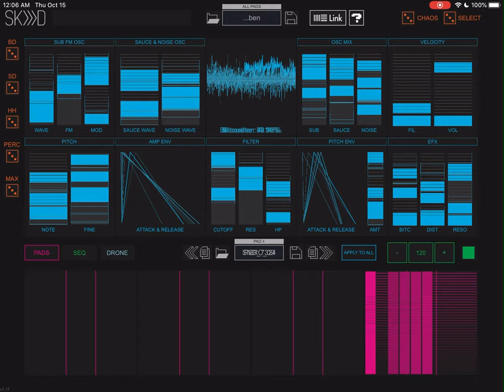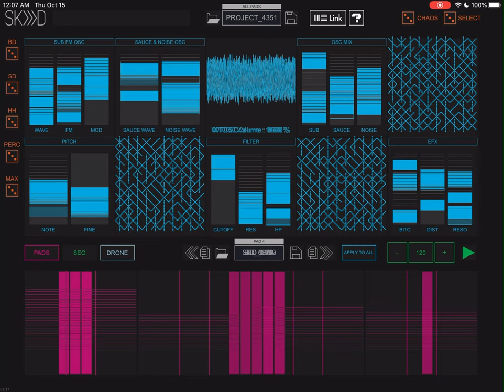Skiiid Drum ios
Another jam, with video morphs. Cheers!